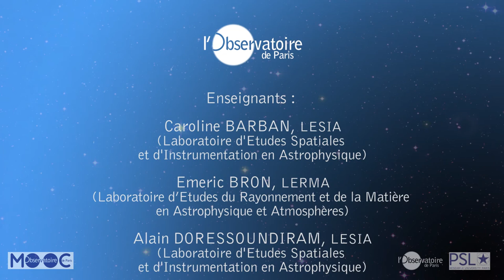MOOC PU 2 teaser